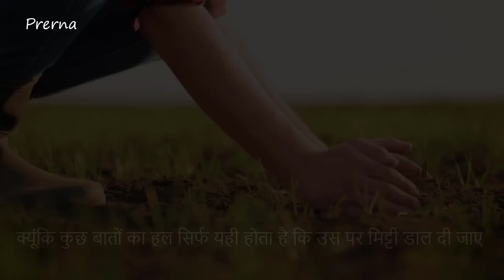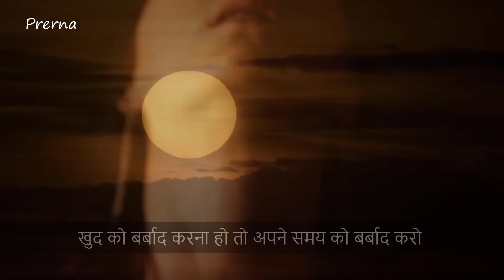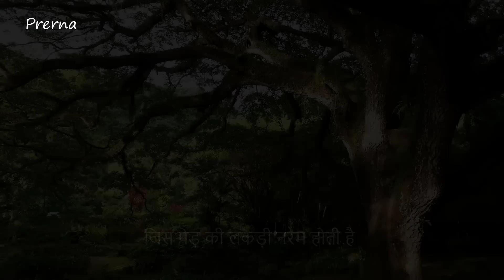सुख और मन की शांति है इन बातों में || बेचैन मन को शांति मिलेगी इस विडियो से || कुछ सच्ची बातें ...